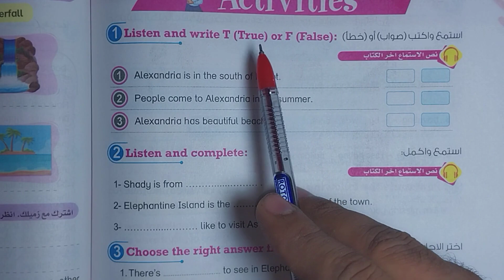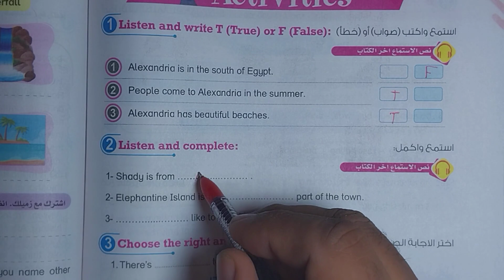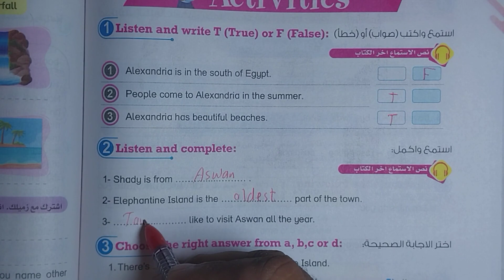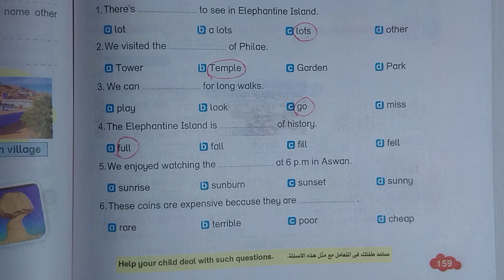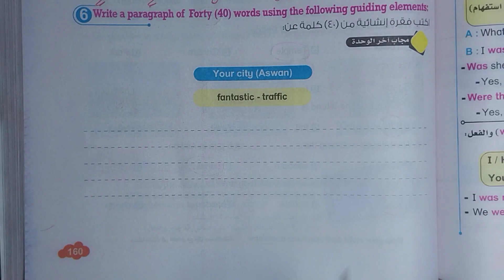حل صفحه 159-160 من كتاب بت باي بت للصف الخامس الابتدائي الوحده الرابعه/الدرس الاول منهج جديد 2024